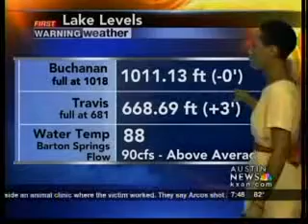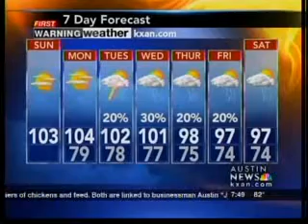Sunday morning forecast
First Warning Weather with Rhonda Lee.